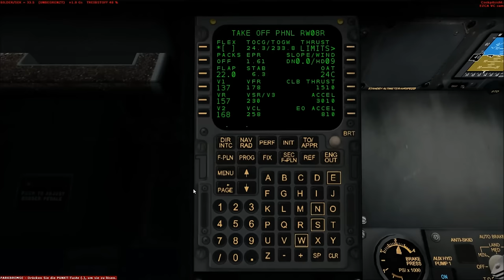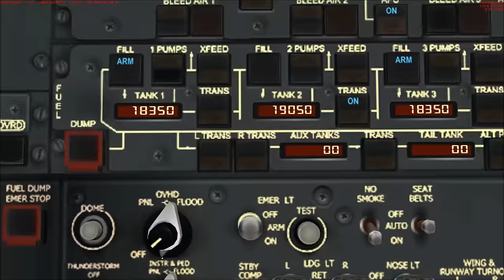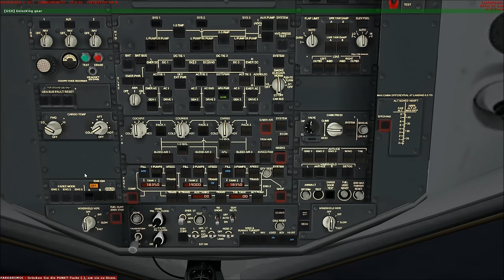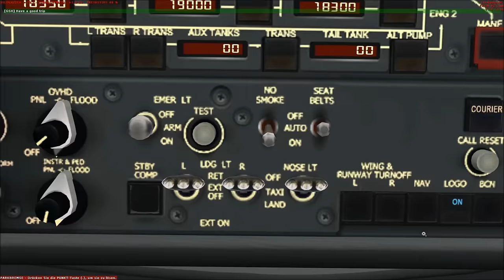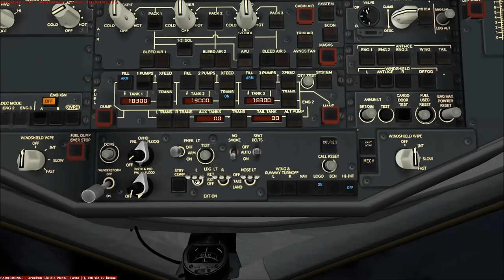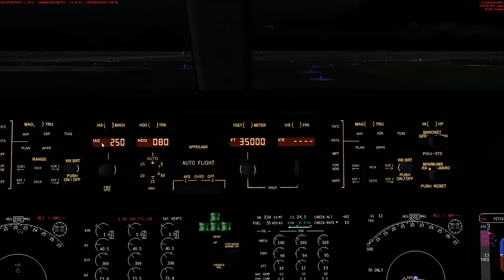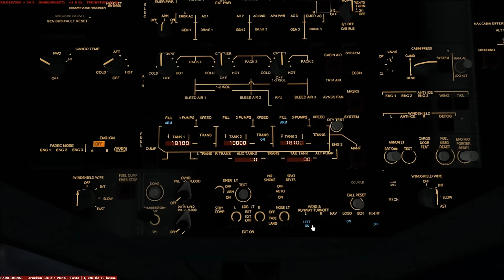Microsoft Flight Simulator X #823 | Honolulu - Phoenix [2/5] | MD-11 FedEx | Liongamer1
Heute fliegen wir mit einer Boeing MD-11F von FedEx. Wir starten auf dem Honolulu International Airport (PHNL) und fliegen zum Phoenix Sky Harbor International Airport (KPHX).

Add-Ons:
• REX Essential PLUS with OverDrive
• MyTraffic 2013
• GSX
• Active Sky Next
• EditVoicepack
• Ezdok Camera
• Ground Environment X
• Ultimate Terrain X
• Flightbeam Studios KPHX Phoenix
• FSDreamTeam Honolulu
• PMDG MD11